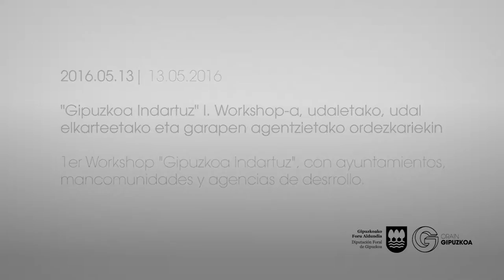"Gipuzkoa Indartuz" I. Workshop-a / 1er. Workshop "Gipuzkoa Indartuz"